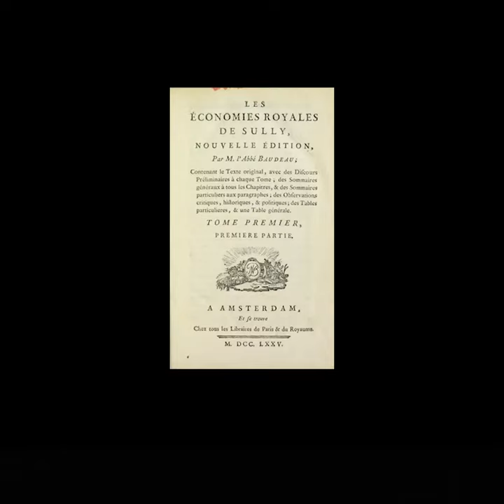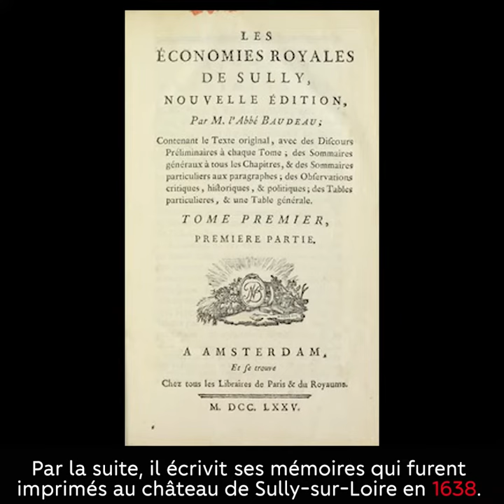La parenthèse (historique)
Votre agence ⭕️rpi Morgan Morice Immobilier vous propose un moment d'histoire avec  "La parenthèse (historique)" !

Venez découvrir les héros et les lieux qui ont marqués l'histoire de Saint-Martin-de-Ré, à travers des reportages. 🏝

Premier numéro : Le Duc de Sully ! 👑